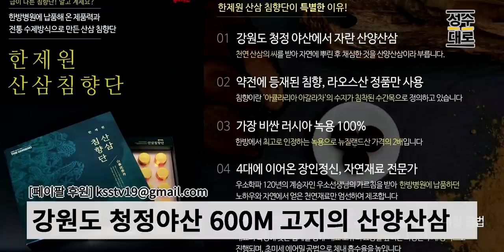한강변사사건과 똑닮은 내용의 영화가 있다? 그것도 몇년 전에? | 대중문화평론 파격수다 시즌2 (김성수, 김헌식, 김지원, 명민준)